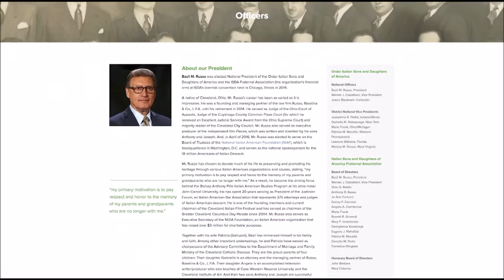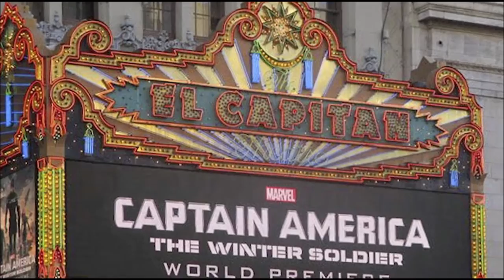Joe and Anthony Russo – NIAF’s 41st Anniversary Gala Honoree (2016)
Directors Joe and Anthony Russo, known for their work on the critically acclaimed television shows “Arrested Development,” “Community” and “Happy Endings,” and their film work, “Captain America: The Winter Soldier” and “Captain America: The Civil War,”  delivered an inspiring speech as recipients of the Jack Valenti Institute Award. “We feel blessed to have had a classic Italian American upbringing,” said the Russo brothers, telling a touching yet familiar story of belonging to a tight-knit, loyal family. “For all the things you can take away from the Italian American experience, this may be the most important – your family will always be there,” said Anthony Russo. “We stand on the shoulders of our parents and their parents.”

Proceeds from The National Italian American Foundation’s 41st Anniversary Gala will benefit the Foundation’s educational programs. To learn more about The National Italian American Foundation, please